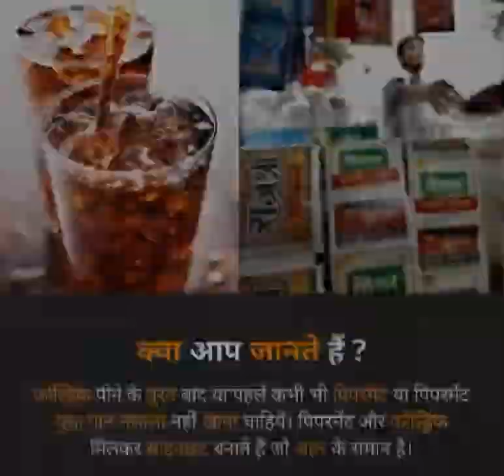fact short factzone instagram motivation ias cgl